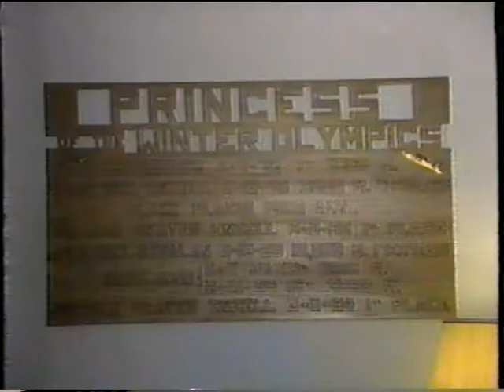Nancy Swider-Peltz TV Coverage from 1988 Olympics